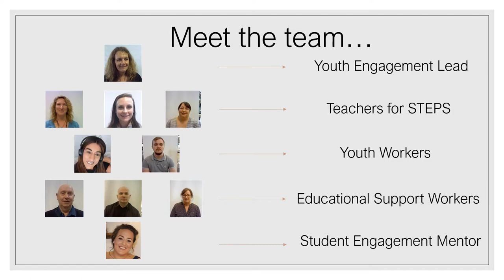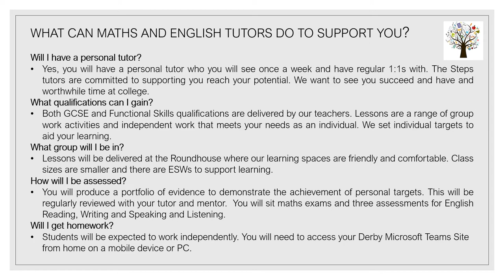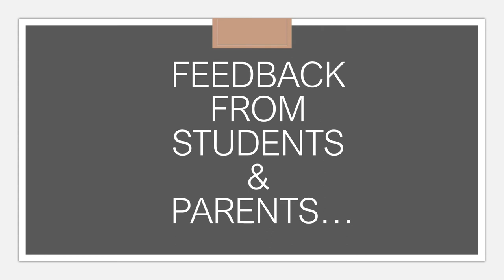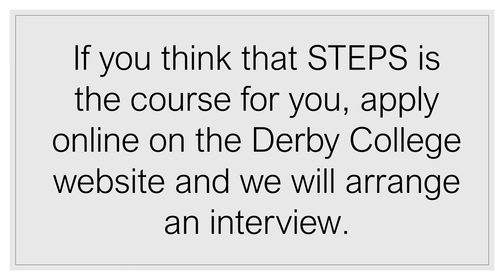STEPS at Derby College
Hear from our STEPS team.